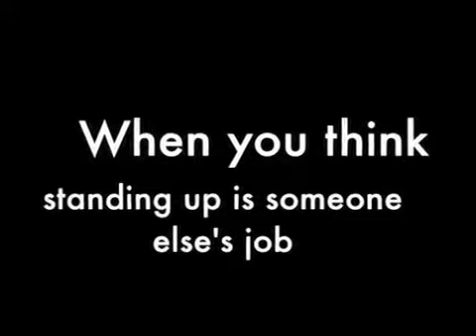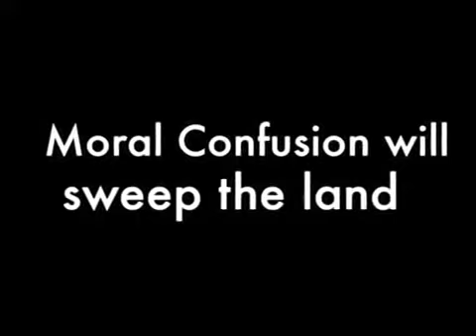Do Rights and Freedoms for the BETFC Community exist?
BETFC=Bible Believing, Evangelicals, Traditionalists, Families of Faith, Christians.
Christians Should not be subject to cruel and inhumane treatment, nor should their rights be violated repeatedly in the schools, workplaces, government, and media. Help ensure the BETFC community has their rights and freedoms.